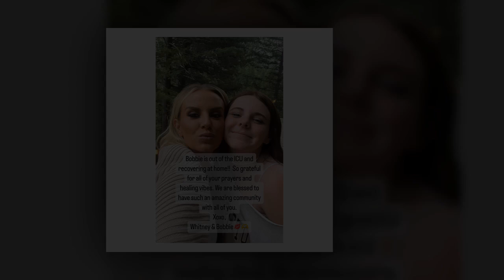SHOCKING NEWS RHOSLC Whitney Rose's ICU Update on Daughter Bobbie Will Leave You Speechless!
The first rule of copyright
Creators should only upload videos that they have made or that they're authorized to use. That means they should not upload videos they didn't make, or use content in their videos that someone else owns the copyright to, such as music tracks, snippets of copyrighted programs, or videos made by other users, without necessary authorizations.